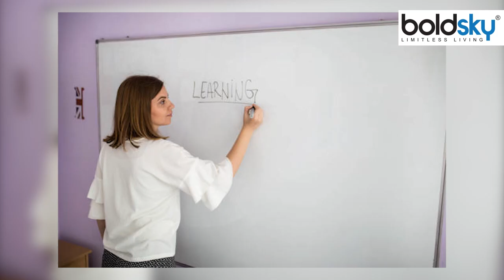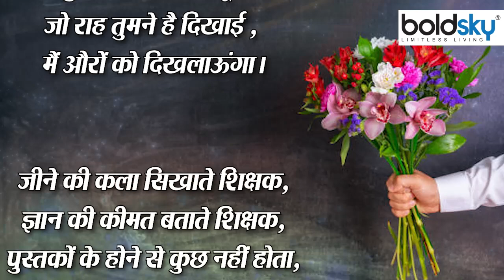Happy Teachers Day 2022: Messages, Whatsapp Status, Facebook Status, SMS, Images, Video |*Lifestyle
Happy Teachers Day Messages: On the occasion of Teachers Day, all the students thank their teachers for the learning and guidance given by them. In such a situation, you can wish Happy Teacher's Day to your teachers by sending the message given below.

Happy Teachers Day 2022: Messages, Whatsapp Status, Facebook Status, SMS, Images, Video : Happy Teachers Day Messages: टीचर्स डे के अवसर पर सभी विद्यार्थी अपने टीचर्स को उनके द्वारा दी गई सीख और बताए गए मार्गदर्शन के लिए धन्यवाद देते हैं. ऐसे में आप अपने टीचर्स को नीचे दिए गए मैसेज भेजकर हैप्पी टीचर्स डे (Happy Teacher's Day) विश कर सकते हैं.